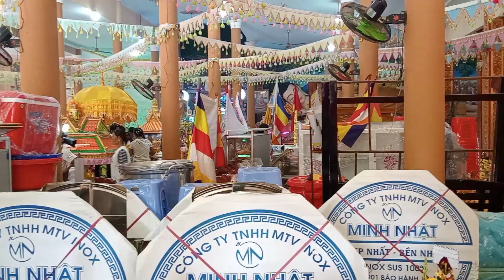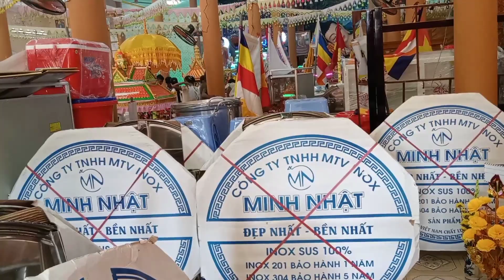lễ dâng y kathina chùa săng Ke bà con rất đông vui.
Miền Tây Vlog xin chân thành cảm ơn tất cả các bạn và cô chú anh chị em đã dành thời gian xem video nếu yêu thương thì cho mình một nút đăng ký kênh để kết nối yêu thương. Miền Tây Vlog chuyên chia sẻ những phong tục văn hóa lễ hội chùa chiền và những hoạt động khác.@@mientayvlog#ledangykathinachuasangke.lpp